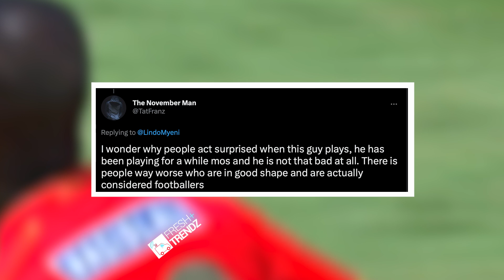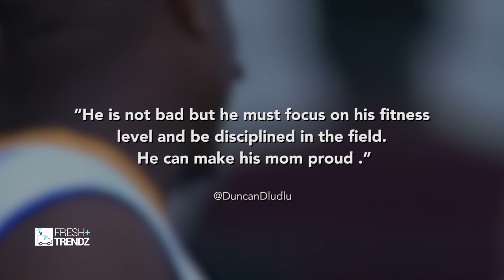Andile Mpisane Shouts At Royal AM Coach